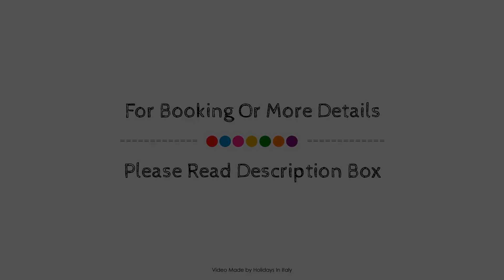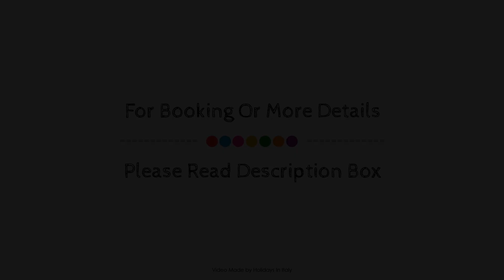Villa la Fornacina, Figline Valdarno, Italy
About Property:
Villa la Fornacina is a popular choice amongst travelers in Figline Valdarno, whether exploring or just passing through. The hotel offers a high standard of service and amenities to suit the individual needs of all travelers. 24-hour room service, free Wi-Fi in all rooms, express check-in/check-out, luggage storage, Wi-Fi in public areas are there for guest's enjoyment. Guestrooms are designed to provide an optimal level of comfort with welcoming decor and some offering convenient amenities like television LCD/plasma screen, internet access – wireless, internet access – wireless (complimentary), non smoking rooms, air conditioning. Take a break from a long day and make use of outdoor pool, massage, solarium, children's playground, pool (kids). Convenience and comfort makes Villa la Fornacina the perfect choice for your stay in Figline Valdarno.
Searching For
1. Villa la Fornacina - Figline Valdarno
2. Villa la Fornacina - Figline Valdarno Virtual Tour
3. Villa la Fornacina - Figline Valdarno Rooms
4. Villa la Fornacina - Figline Valdarno Amenities
5. Villa la Fornacina - Figline Valdarno Videos
6. Villa la Fornacina - Figline Valdarno Offers
7. Villa la Fornacina - Figline Valdarno Deals
Audio Credit:
Track Title: Blank Slate
Artist: VYEN